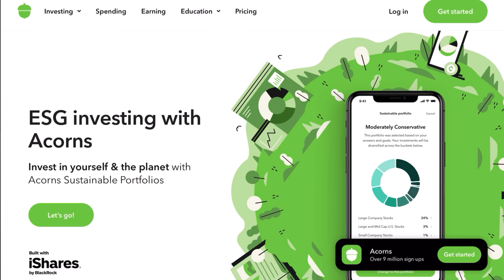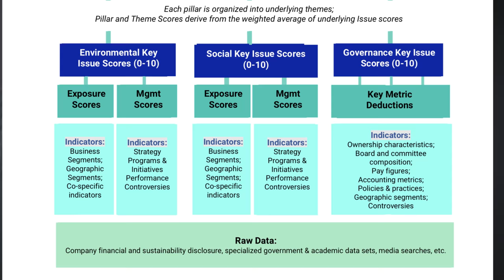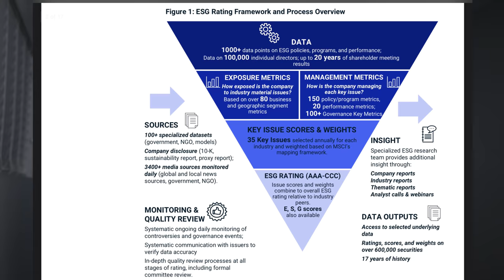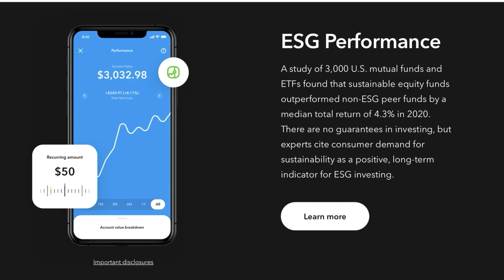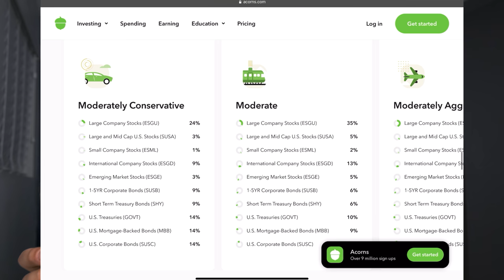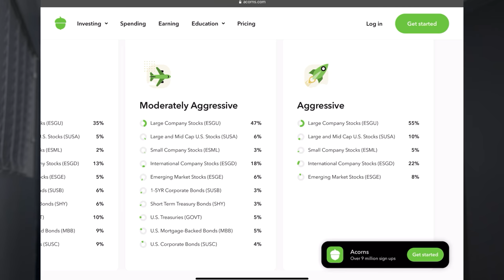Acorns -New ESG Investing Portfolios Explained!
Acorns just came out with a new group of investments that prioritize Environmental Social and Governance excellence.  What does that mean? What companies meet these high standards? And is it the right thing for you to invest in?  Hang on because we will answer all of those questions in the next 8 minutes!

📗My Investing Masterclass For Beginners Course! Step by Step from beginner to stock market success!

The Investing Apps I Recommend:
🐿Start investing with Acorns today! Best app for beginners! Get $5 when you use my invite
📈The other app I always recommend: M1 Finance: Great for free investing, including IRA's. (As of the time of this posting, get $30 when you start investing today! To get it, invest at least $100 in an individual account or at least $500 in a retirement account)

📊Get 2 free stocks with WeBull after you deposit $100! (The best app for getting free stocks)
Or don't. No pressure!

💰The Savings Accounts I Recommend:
💰Yotta Savings: The savings account that feels more like a lottery! Use my link and we will both get 100 tickets!  Just sign up with code BRENDAN4 or tap this
💰Prize Pool: The newest "gamified" saving app, similar to Yotta. Sign up and get a 10% bonus on top of all your prizes forever!

📚The 3 books I recommend most often:
📖1️⃣Atomic Habits by James Clear
📖2️⃣Financial Freedom by Grant Sabatier
📖3️⃣Your Money or Your Life by Vicki Robin

Morning Brew
A free investing newsletter that's pretty fun to read and is short!:
(I read this every week while eating breakfast!)

⏱Handy Timeline:
0:00 Intro
0:09 What is ESG?
0:54 Who decides what qualifies?
2:01 Six Pack Abs
2:31 What companies are ESG?
3:20 Performance
3:49 Acorns ESG
4:43 Different portfolios
5:30 Is it for you?
6:35 Our switch
7:14 Not a casino